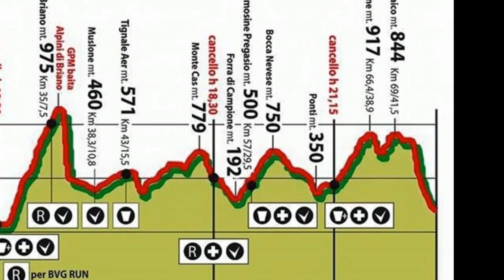bvg trail#bassa via del garda#john benamati#ultratrail#lago di garda#2017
75km e 4300+ della BvG Trail 2017 ultratrail bassa via del Garda Lago di Garda in 3 minuti